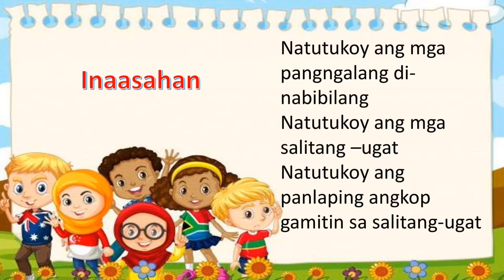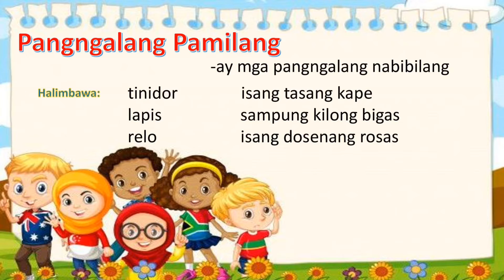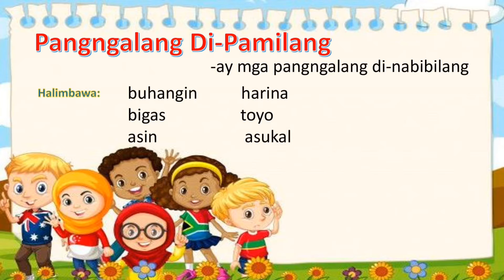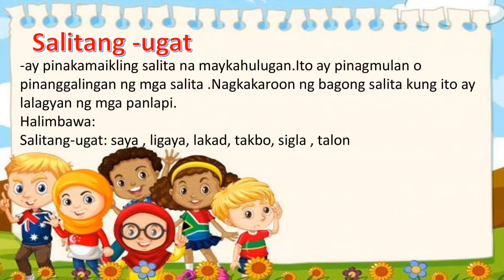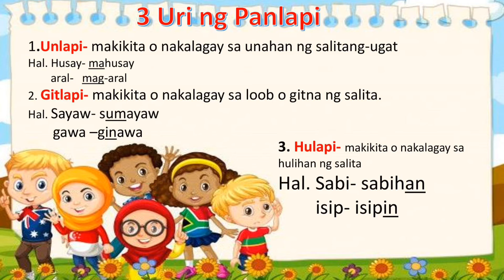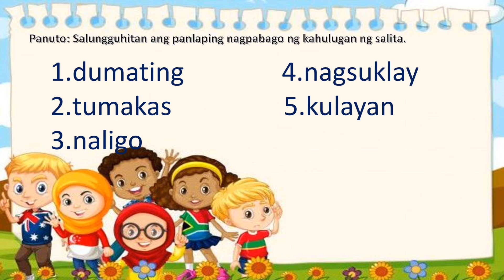GAMIT NG MGA PANLAPI AT SALITANG-UGAT /G3 Quarter 1 week 4